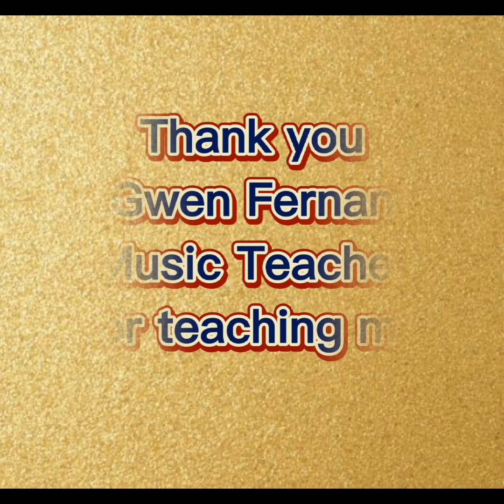I See the Light - Tangled Movie Song Cover by Delisha D'souza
Hello and welcome to my Learning World!

I'm Delisha D'souza. I am 5 years old.

My special skill is reading English story books 📚 independently.

Apart from reading story books, I'm pretty interested in Science, Math, Music, Dance, Art & Craft and so much more!

On this channel, you'll see me perform activities based on my interests. I really hope you enjoy watching my videos :)

I'd really appreciate it if you do so :D

Delisha :)

Song name : I See the Light

Artists: Mandy Moore, Zachary Levi

Movie : Tangled